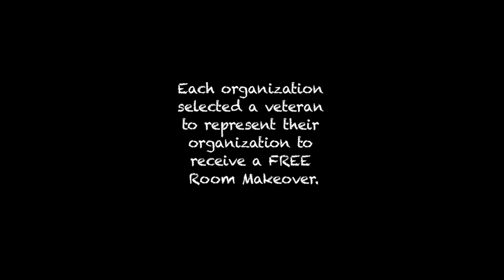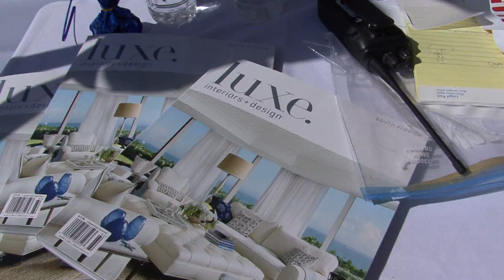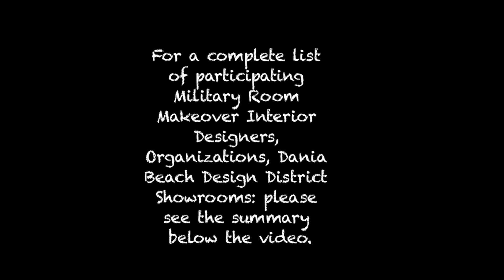Dania Beach Design District & Luxe Magazine Military Room Makeover: Tribute to Veterans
THE DANIA BEACH DESIGN DISTRICT & LUXE INTERIORS & DESIGN MAGAZINE MILITARY ROOM MAKEOVER PROGRAM:

Each organization selected a veteran to receive a FREE Room Makeover. 9 top high-end Designers were selected to donate their services and resources to make a veteran's dream come true. A Tribute to Veterans - Military Room Makeover Event held on November 5, 2011 kicked off the Military Room Makeover program. This video shows segments from the event. Many wonderful sponsors and community partners collaborated to make it a fantastic day to honor veterans, Designers and organizations from South Florida's Miami-Dade and Broward Counties.

DANIA BEACH DESIGN DISTRICT MILITARY ROOM MAKEOVER PARTICIPANTS:

The Greater Fort Lauderdale Chamber of Commerce honored Veteran Arthur Drago, Designer Joe Fava, Fava Design Group Fort Lauderdale, FL

The Aventura Marketing Council honored Veteran Martin Escoto, Designer Dalia Berlin, Berlin Designs, Aventura, FL

The Greater Dania Beach Chamber honored Veteran Brandon Paquet, Designer Kendall Marcelle, Kendall Marcelle Design Associates, Dania Beach Design District, Dania Beach, FL

The Greater Hollywood Chamber of Commerce honored Veteran Joe McKeon, Designer Marla Jaffe Nassau, Jaffe Design Associates, Coral Springs, FL

The Greater Hallandale Beach Area Chamber honored Veteran William Berardi, Designer Destry D. Pethtel, Destry Darr Designs, Fort Lauderdale, FL

The City of Sunny Isles Beach honored Veteran Jason Recio, Designer Arnold Schulman, Arnold Schulman Design Group, Aventura, FL

iReachAmerica Foundation honored Veteran Edward Zaluski, Designer Rhett Alexander, Rhett Alexander LLC. Independent Developers Designer & Designer for Minto Homes, State of Florida

The Miami Beach Chamber honored Veteran David Patlak; Designers Giselle Loor & Brett Sugerman of b+g design, Hollywood, FL

The Greater North Miami Beach Chamber of Commerce honored Veteran Nunzi Capizzi, Designer: Aida Ortiz, 3 D Interiors, Dania Beach Design District, Dania Beach, FL

11/5 TRIBUTE TO VETERANS EVENT

Event Partners included: The City of Dania Beach and the Greater Dania Beach Chamber. Event Participants included: Craig Urbine, President Dania Beach Design District, Natalia Zea CBS 4 Mistress of Ceremonies, Nicole Henry, international award winning singer and entertainer, Blanche Healy - Junior ROTC, Students of Vladimir Issaev School of Classical Ballet. City of Dania Beach, Mayor Patricia Flury honored Lieutenant Colonel Leo R Gray, one of the few remaining Tuskegee Airmen with the Key to the City of Dania Beach. Vice-Mayor, Bobbie Grace, also represented the City of Dania Beach. The VIP area included: Eight participating City Officials, Peter Caspari, CEO iReachAmerica Foundation, Jack Kane, Chef Director, International Culinary School, Art Institute of Fort Lauderdale Instructors and Students preparing a sumptuous meal, Parksman Parking --Valet, The Continental Group-landscaping, the Creative Workshop --high end cars, Andrew Goldstein Photography, Antonio Cruz Music, Gallery Art and Laurence Gartel Art Displays.  Event activities included: the Rainbow Circus, Gourmet Food Trucks, Marlins Prize Wheel & Mascot, Panthers Interactive Party Mobile & Mascot, Ann Rotman- Clown, children's activities, Classic Car Show, Dania Beach Lion's Club, and musical entertainment.

Designer Discount Fabrics and Furniture "20,000 sq. ft. of Beautiful Fabrics, Window Treatments & Furnishings"

For more information on the Dania Beach Design District Military Room Makeover Program